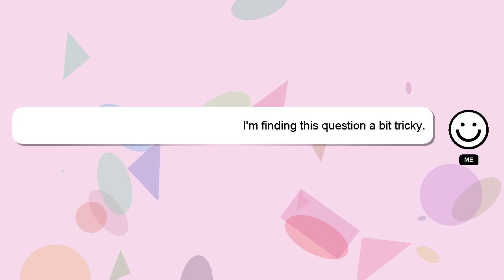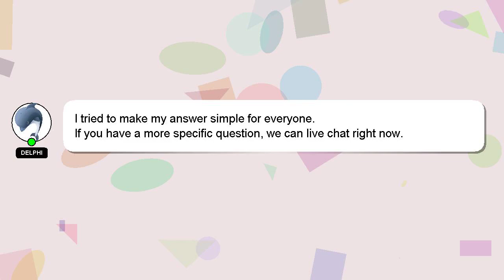How to ready cake cream?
Let me give you a quick introduction about myself, Howdy, my name's Delphi. Let me help you with your questions. - How to ready cake cream?

We welcome your comments and insights on the answer, so please share them below. I will express my appreciation for your answer by 'hearting' it.

*2 What we are experimenting :*